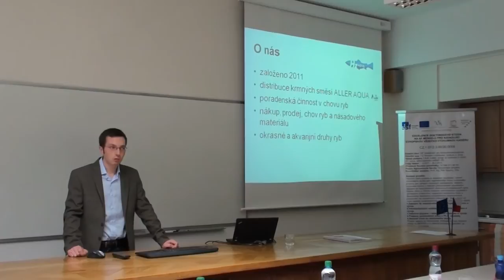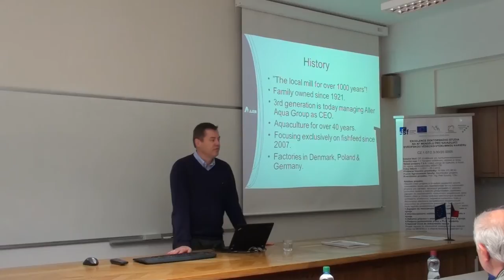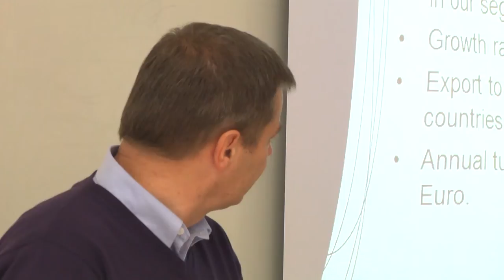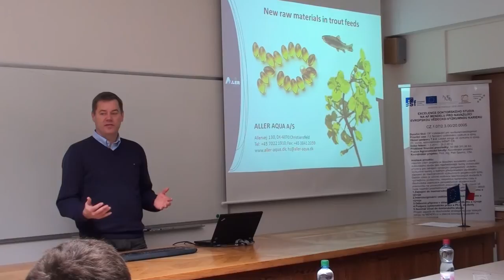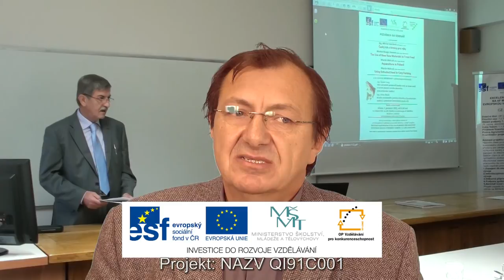Seminář - Výživa ryb - AF MENDELU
Dne 7. prosince 2011 se na Mendelově univerzitě v Brně konal seminář pod názvem: Výživa ryb v produkčních chovech. Akce byla realizována v rámci klíčové aktivity O2 "Interdisciplinární vzdělávání pracovníků výzkumu a vývoje" projektu EXCELENCE DOKTORSKÉHO STUDIA NA AF MENDELU PRO NAVAZUJÍCÍ EVROPSKOU VĚDECKO-VÝZKUMNOU KARIÉRU, CZ.1.07/2.3.00/20.0005     Projekt NAZV QI91C001  Odpovědný řešitel: doc. Dr. Ing. Jan Mareš